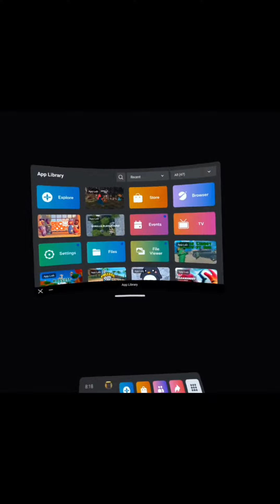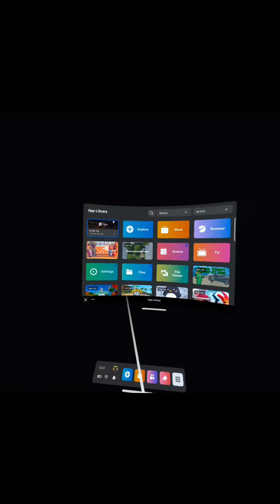August 4, 2022